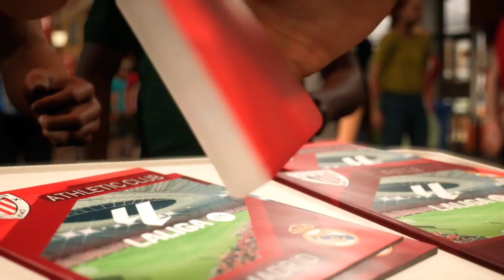MC | Athletic Club vs Real Madrid | EA Sports FC 24 #1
Modo Carreira Real Madrid | La Liga
Athletic CLub vs Real Madrid
Estádio San Mamés | Jornada 1